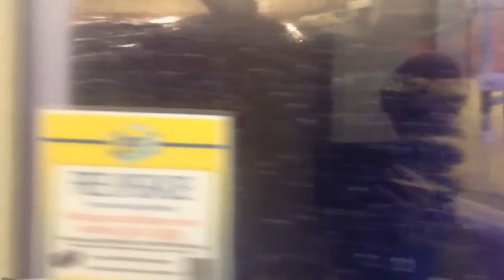Copy of 1 085 MOV